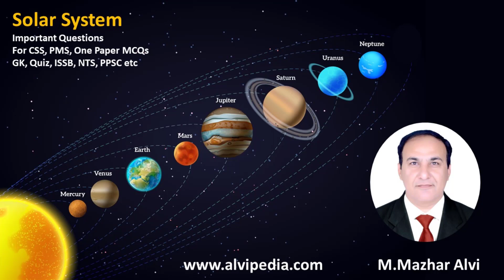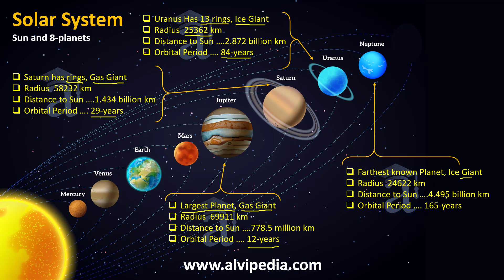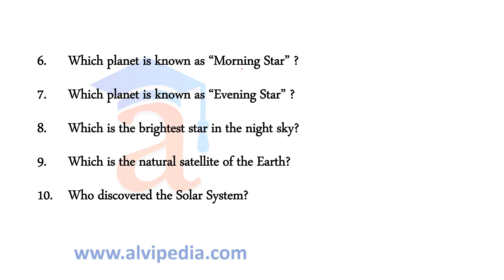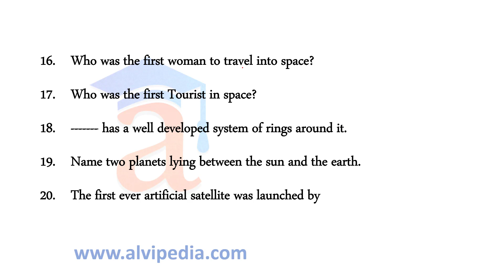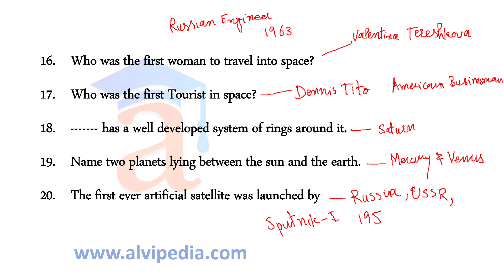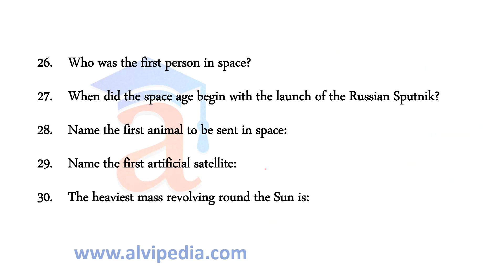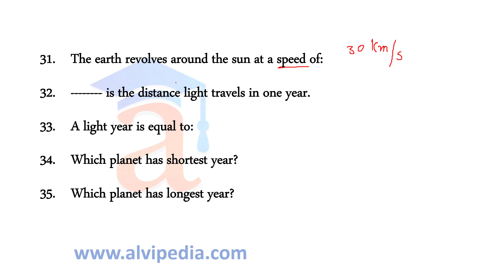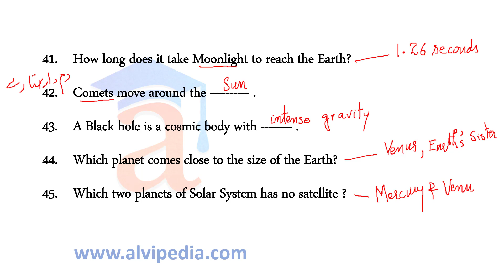Solar System Planets | Important Questions and Answers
This is a test series of General Knowledge Questions and Answers. This GK test series is especially prepared for students of competitive exams. These general knowledge questions are very helpful for students preparing for CSS, PMS, ICS, ISSB, Army Tests, Medical Tests, One Paper MCQs, Quiz programs, Medical Tests and others school and college level examinations.
Federal Public Service Commission has announced MCQ based preliminary test (MPT) for CSS competitive examination. It is mandatory to qualify MPT to appear in main written CSS Competitive Examination for recruitment to posts in BS-17 in twelve Occupational Groups/Services of Federal Government.
Important MCQs for following exams.
CSS - Central Superior Service
PMS - Provincial Management Service
PPSC (Punjab Public Service Commission)
SPSC ( Sindh Public Service Commission)
BPSC (Balochistan Public Service Commission
KPSC (Khyber Pakhtunkhwa Public Service Commission
AJKPSC (Azad Jammu and Kashmir Public Service Commission)
One Paper MCQs
UPSC – Union Public Service Commission
ISI – Indian Standards Institute
JEE IIT – Joint Entrance Examination
NEET-UG – National Eligibility Entrance Test
CAT – Common Admission Test
CLAT – Common Law Admission Test
SSC CGL – Staff Selection Commission - Combined Graduate Level Exam
CA – Chartered Accountant
GATE – Graduate Aptitude Test in Engineering
ACET – Actuarial Common Entrance Test
NID DAT – National Institute of Design - Design Aptitude Test
UGC NET – University Grants Commission - National Eligibility Test
IES Exam – Indian Engineering Services
XAT – Xavier Aptitude Test
CDS – Combined Defence Exam
IBPS RRB – Institute of Banking Personnel Selection – Regional Rural Bank
AFCAT – Air Force Common Admission Test
UPSC CAPF – Central Armed Police Force Exam
RBI Assistant Recruitment Examination